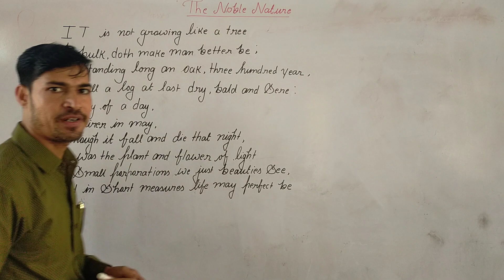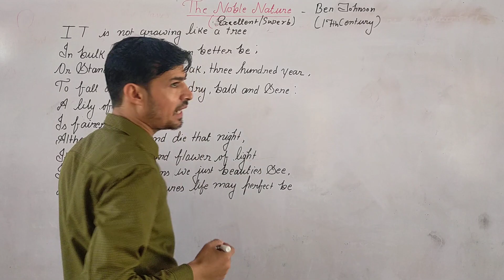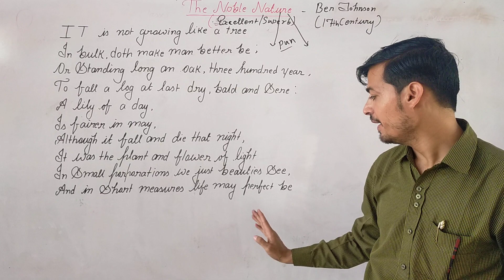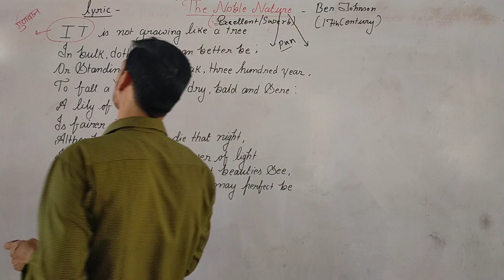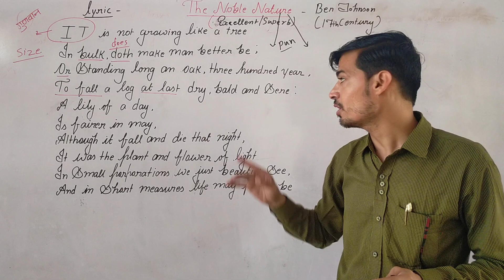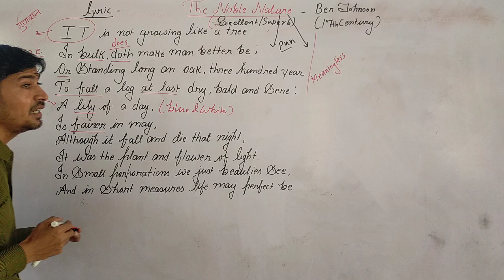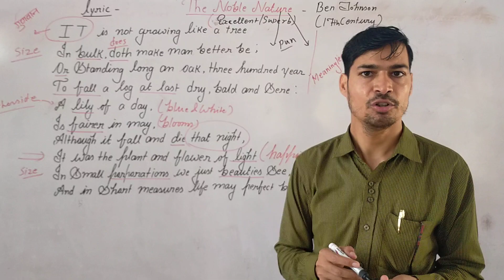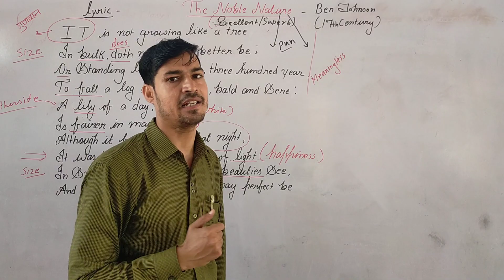The Noble Nature By Anil sir(Explanation)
Recitation, Explaination and Analysis of poem
Start study with your Anil sir